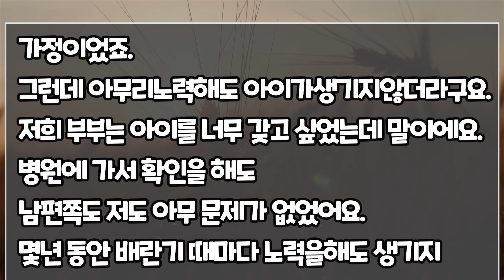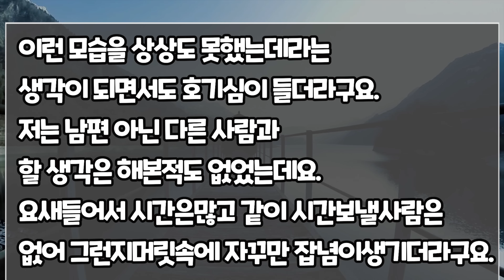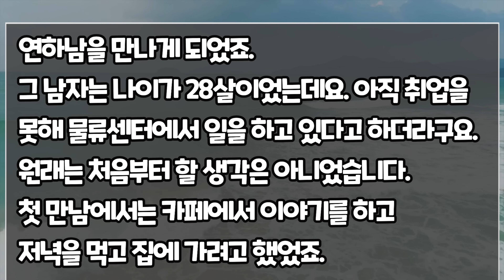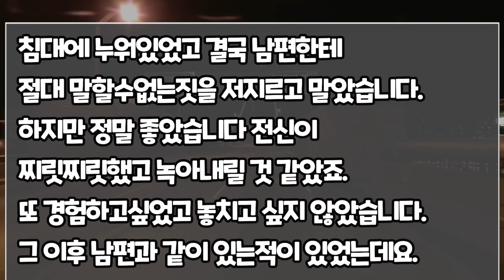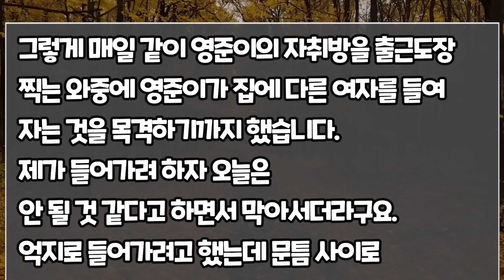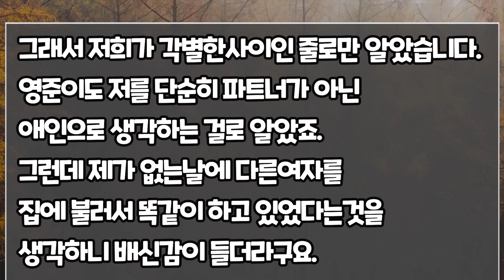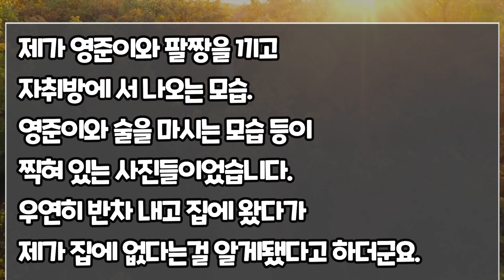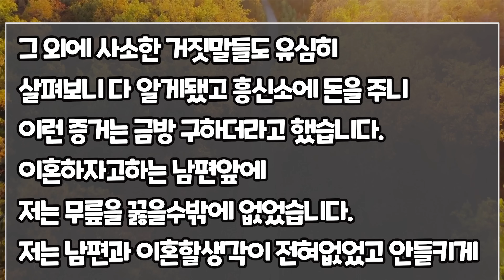[사연모음] 젊음이 좋다고 하더니.. (썰 사연)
▶제보된 이야기들을 간추려서 올리고 있습니다.
▶픽션이 어느정도 가미가 된 실화사연 입니다.
▶오늘도 좋은하루 보내시고 행복하세요.